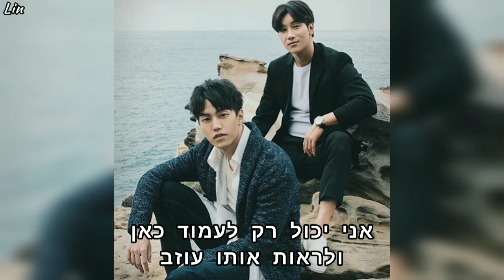AK - Love Him (Because Of You OST) HEB